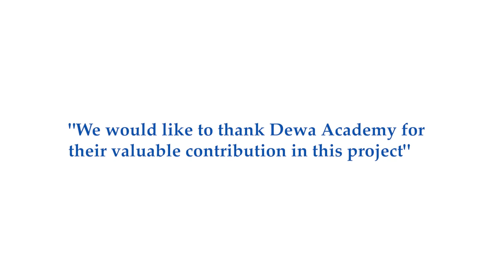Key Differences between Islamic and Conventional Banking discussed through Sign Language!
Alhamdulillah, BankIslami is pleased to present the third Sign Language Video in which the key differences between Islamic and Conventional Banking have been discussed.

This unique video series is mainly intended to spread awareness of Islamic Banking concepts amongst differently-abled people. Since it is our common goal to 'Save the Humanity from Riba', it is imperative to propagate the message of Islamic Banking to everyone in a manner that is simple and easy to comprehend.

We welcome you all to enjoining our goal by watching this video and spreading it in your circles.